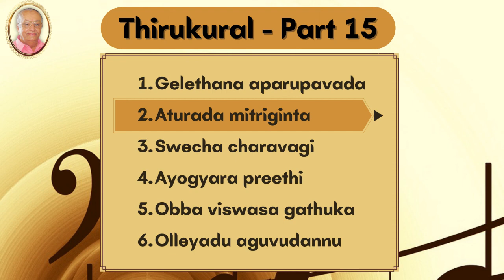Aturada mitriginta - Thirukural Part 15 - Thiruvallavur